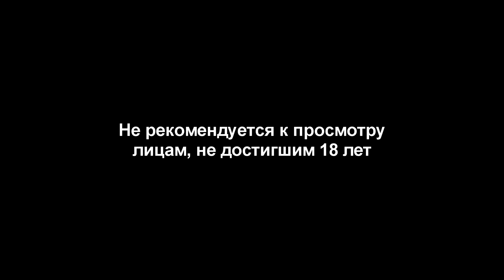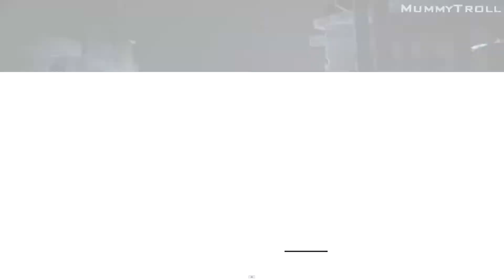Call of Duty Ghosts (1 серия). Легенда о призраках.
Призраки существуют.